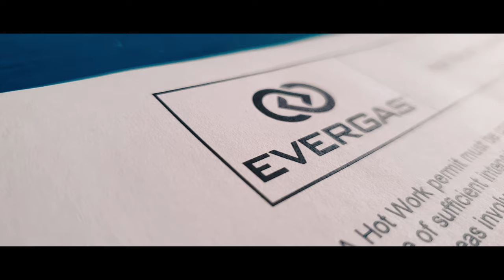Merchant Navy Dry Dock ⚓ - Cinematic Video 4K | Sailor Lens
Hey Everyone,

Here is the glimpse of few days that we spent in Fayard Dry Dock, Denmark.

This video is really special to me because it wasn't made in just 1-2 days.
This video is the result of 288 fruitful hours (12 days) of hardwork and determination.

Drone shots CREDIT

04:11- 04:22

MUSIC CREDITS  🎶🎵

Genre: Electropop;
Producer(s): Konstantin Kersting
Label: Bad Batch